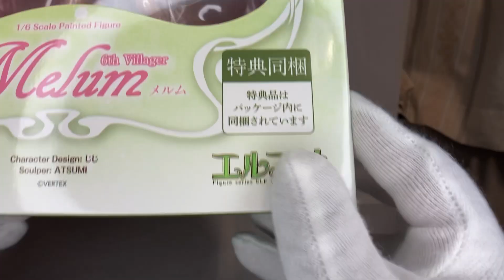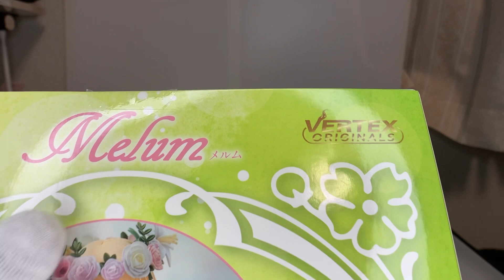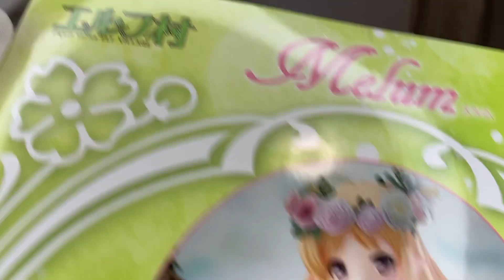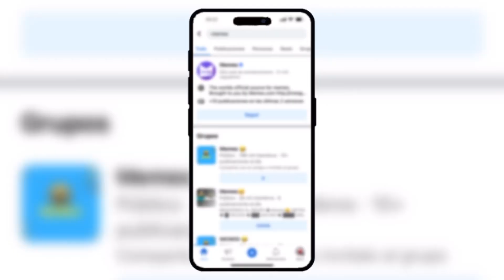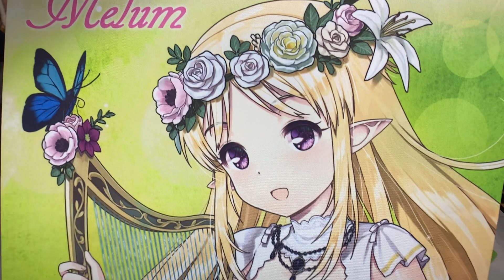La Sexta Elfa MELUM Ver. Completa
Unboxing y Análisis de la figura a Sellada Línea VERTEX

Véase  También:

- Archeyle VERTEX Antena Shop

- Siika VERTEX Antena Shop

- Lincia VERTEX Antena Shop

- Priscilla VERTEX Antena Shop

- Kukuru VERTEX Antena Shop

- Silvia VERTEX Antena Shop

- Cecil VERTEX Antena Shop

- Dark Elf Natigal VERTEX Antena Shop

- Dark Elf Lyla VERTEX Antena Shop